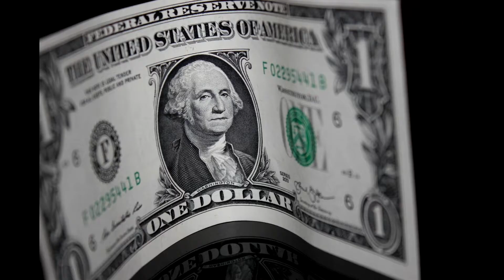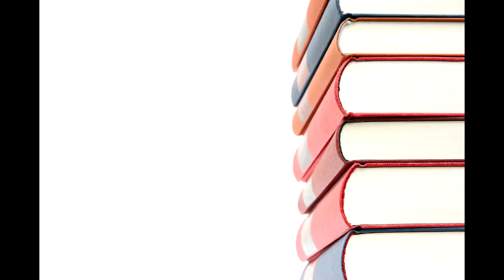4.9. Stressed Out by Design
Pushing people to their breaking point is central to how our society is set up.